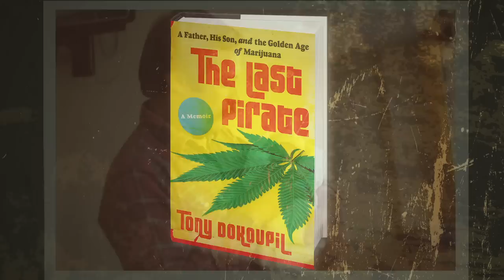The Last Pirate Book Trailer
The Last Pirate: A Father, His Son, and the Golden Age of Marijuana by Tony Dokoupil

"The Last Pirate is crazy brilliant. Both hysterically funny and  irresistibly disturbing,  I could not stop reading it.  The TV show Weeds is a nursery rhyme compared to the real-life grit, danger, and devastation of this family's story.   But it wasn't only the mayhem that I loved. Tony Dokoupil also shows us how a son can forgive and accept a father who really doesn't make it easy."--David Sheff, author of Beautiful Boy